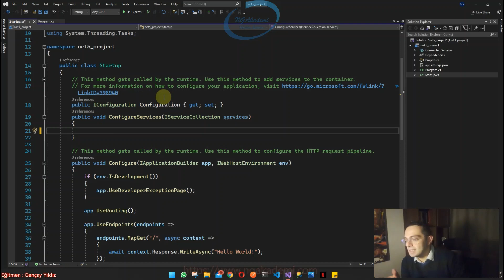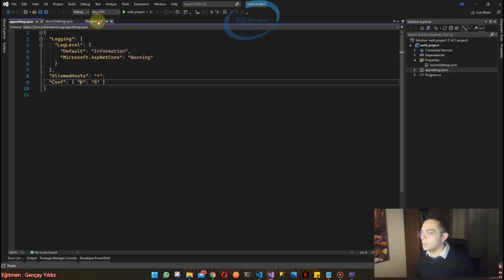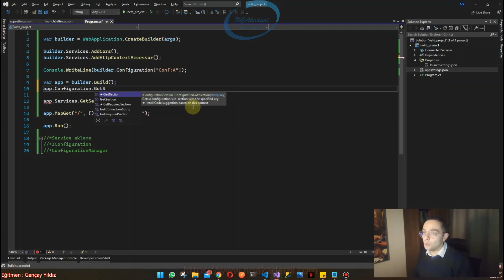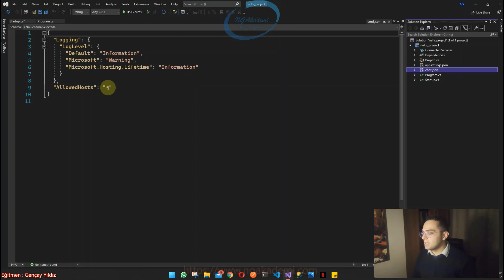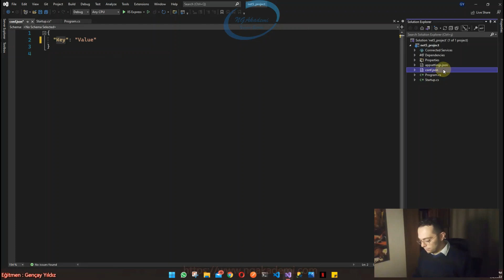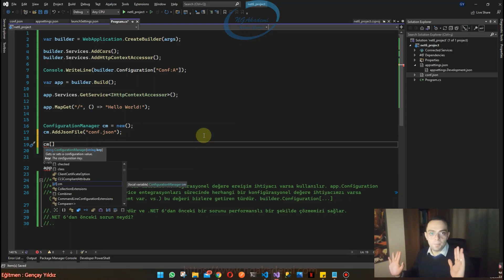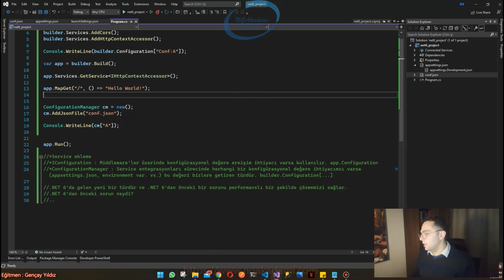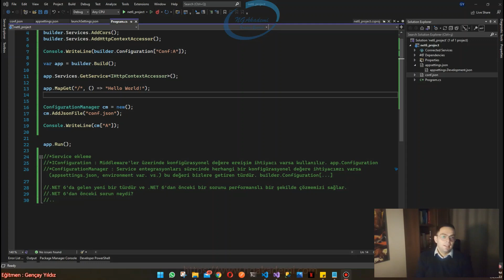Asp.NET Core 6 Yenilikleri #2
İçindekiler :
00:00 Giriş
04:45 Service Ekleme Nasıldır?
13:09 Konfigürasyon Değerlerine Nasıl Ulaşılır?(IConfiguration)
19:58 ConfigurationManager Sınıfı Nedir?